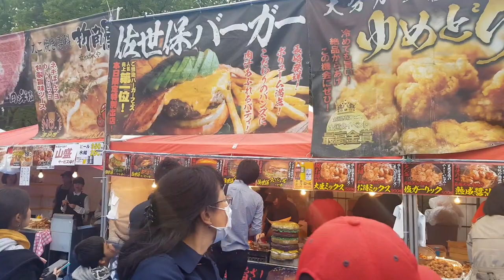GALA YUZAWA & HITACHI SEA SIDE PARK JEPANG | WAJIB DIKUNJUNGI SNOW MUSIM SEMI | SPRING | Japan Vlog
HAI SEMUANYAAA!!! Nama aku Fikatty 🙃🙃 salam kenal yaa!!!

Info :
Name: Taty Rafikasari
Birthdate: 1993
📍Jakarta, Indonesia